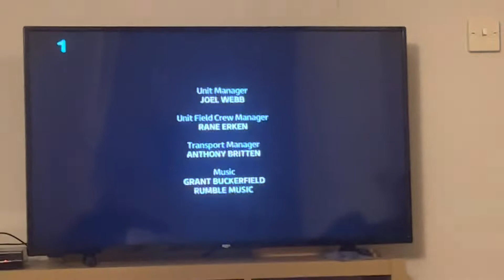I’m a Celebrity Get Me Out of Here Jill has crowned the Queen of the Jungle 27 11 2022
Congratulations and We’ll done Jill for becoming the new Queen of the Jungle and I can’t wait to watch I’m a celebrity the coming out show on Thursday 1st December 2022 at 9:15pm just 2 days before I go to Grassington with my mum and auntie Shirley and after I’ve started opening my Chocolate 24 days calendar to Christmas Day on 25th December which will be a Sunday as well as Christmas Eve on Saturday 24th December with the Sprite Cranberry 2L bottle drink and then Monday 26th December is Boxing Day then Friday 30th December I will do the wii fit exercise day but I did nothing wrong, I’ve just done everything right not only because I’ve done everything right it’s because water is better than devices for fun devices will be in for water fighting and outside on the table for going in the bin and the jacuzzi and finally New Year’s Eve which is Saturday 31st December 2022 I will be having a Freddy’s for tea as a way to finish 2022 and then having a soda and alcoholic drinks for midnight to ring in 2023 in the early hours of Sunday 1st January 2023 and I will continue to watch I’m a celebrity all this month Through Christmas and new year’s